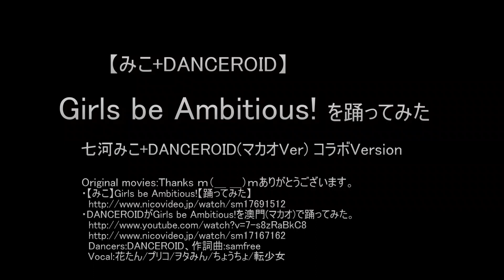【みこ+DANCEROID】Girls be Ambitious!を踊ってみた（歌詞付）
DANCEROID(マカオVer)と七河みこさん(JK)コラボを歌詞付きで合わせてみました。この動画は私個人視聴用ライブラリ-です

Original movies:Thanks ｍ（＿ ＿）ｍありがとうございます。
・【みこ】Girls be Ambitious!【踊ってみた】
　Dancers:DANCEROID、作詞曲:samfree
  Vocal:花たん/プリコ/ヲタみん/ちょうちょ/転少女

☆特別出演☆：（左から）
・巫女都さんのmylist
・しいちゃん【twitter@ponta928】